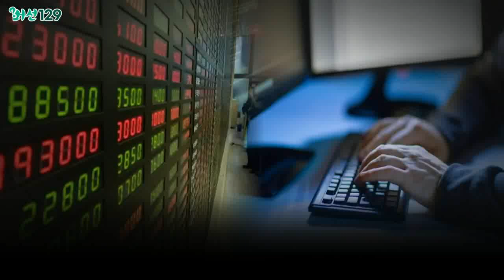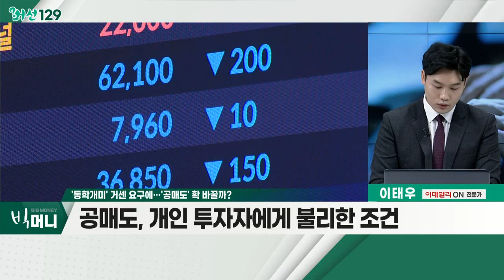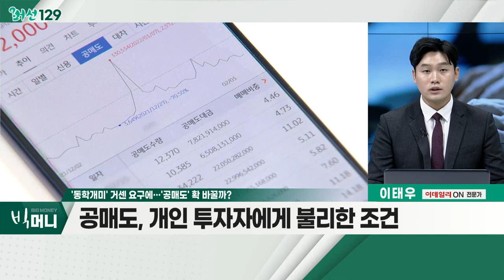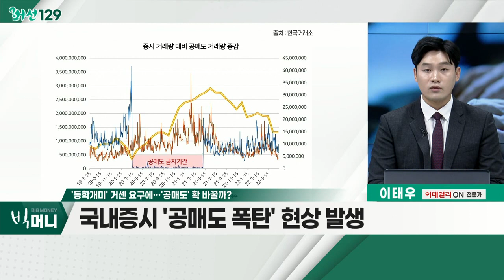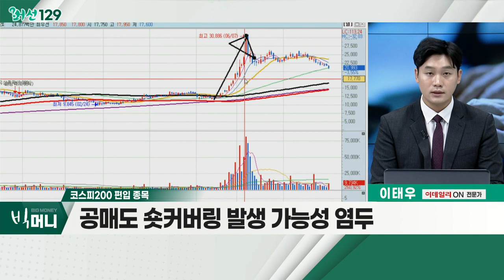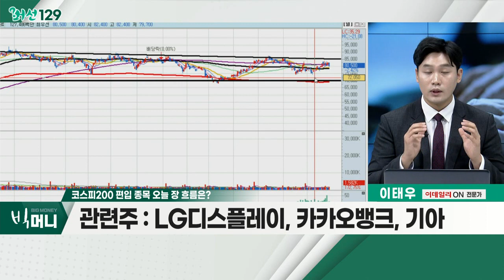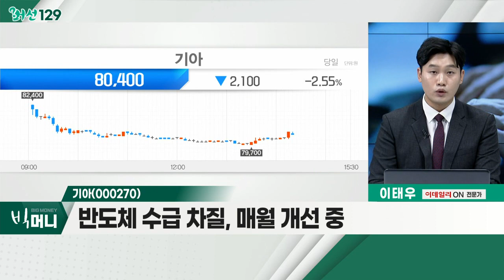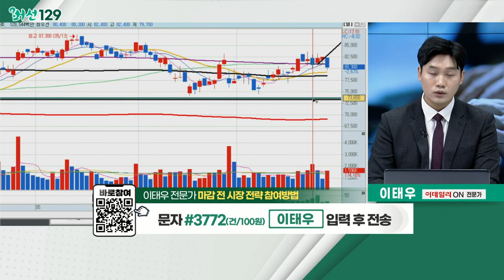'동학개미' 거센 요구에… '공매도' 확 바꿀까?_머선129 (20220727)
# '동학개미' 거센 요구에… '공매도' 확 바꿀까?
공매도 제도의 순기능 VS 부작용
공매도, 개인 투자자에게 불리한 조건
국내 증시 '공매도 폭탄' 현상 발생

코스피200 편입 종목
코스피200 편입 시 공매도 대상 포함
공매도 여파… 주가 '왜곡 현상' 발생
공매도 숏커버링 발생 가능성 염두
LG디스플레이, 카카오뱅크, 기아

기아(079940)
반도체 수급 차질, 매월 개선 중
인센티브 절감 효과… 약 5,270억 원
친환경차, 판매 확대 모멘텀 지속